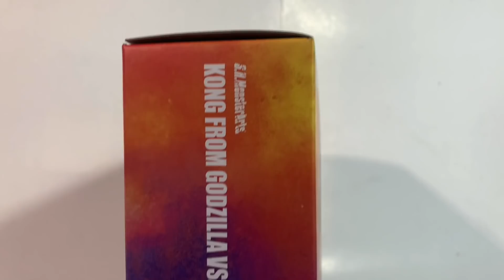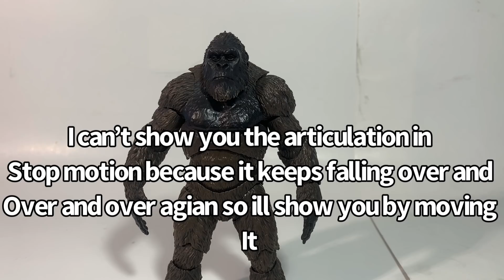S.H. Monster Art Godzilla vs Kong , Kong figure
After this video will be Legendary Godzilla vs earth Godzilla